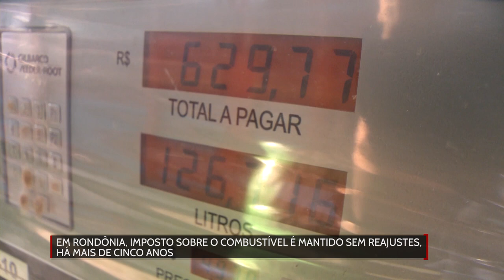Em Rondônia, imposto sobre o combustível é mantido sem reajustes há mais de cinco anos